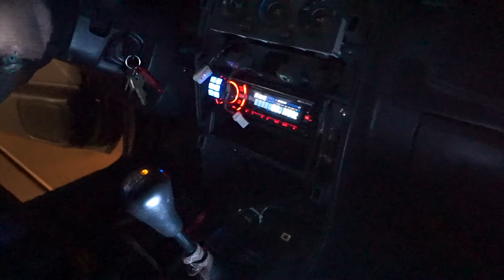Polishing up some engine bay parts.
Sometimes all it takes to make the engine bay look good is cleaning up some parts. I really can't wait to get the bay looking the way I want it to look. But I hope I taught you guys something in my video today.